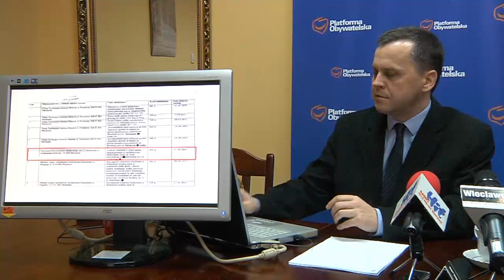Za co płacą włocławianie? Radny Bieńkowski o spółkach miejskich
Radny PO Sławomir Bieńkowski odniósł się podczas piątkowej konferencji prasowej do kwestii włocławskich spółek, w tym do wydatków na reklamę oraz na obsługę prawną.